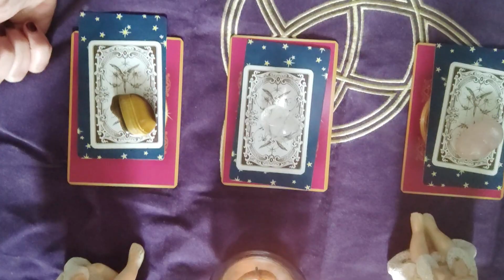Tirage d Octobre ( 3 tas) Amour/travail/social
Je repond a vos questions en direct , amour , argent etc...
1 question par personne